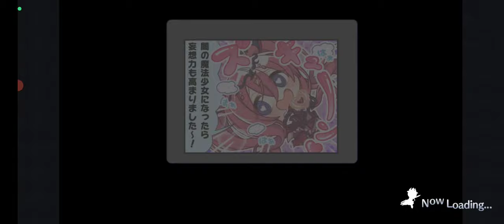【プリンセスコネクト！ReDive：67】イベントストーリー「真冬の真夏と聖なる学舎の異端児」前編【プリコネ ：ファンタジー美少女RPG】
リゾート施設の「メルクリゾート・ウィスタリアンズ」の宣伝大使に就任したユニ（cv. 小原好美）、クロエ（cv. 種﨑敦美）、チエル（cv. 佐倉綾音）がメイン。

【65】アニバーサリーストーリーイベント「I Wish　握りしめるこの手を」後編：